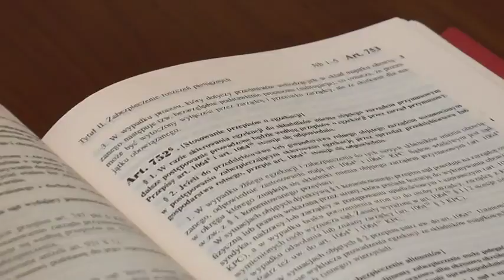LUBIN. Bili, zastraszali i okradali starszych i niepełnosprawnych sąsiadów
3,5 roku spędzi w więzieniu Katarzyna O., oskarżona o 13 rozbojów na osobach starszych i niepełnosprawnych. Kobieta musi także na rzecz pokrzywdzonych zapłacić 5350 zł. 28- latka przyznała się do winy i złożyła wniosek o skazanie jej bez prowadzenia postępowania dowodowego. Przed sądem stanie natomiast matka i brat kobiety, którzy razem z nią okradali, bili i zastraszali  starsze osoby.